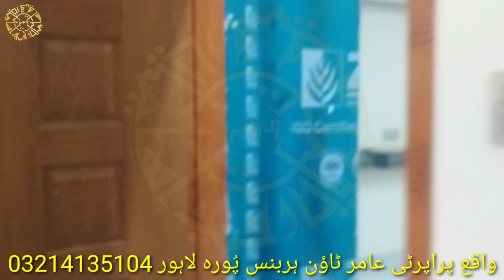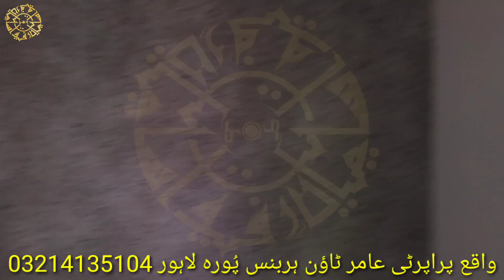4 MARLA HOUSE BRAND NEW FOR SALE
👉 LOCATION PROPERTY-AMIR TOWN
👉ROAD CARPET-(20 ) FEET
👉AREA PROPERTY(  4  )MARLA
 👉 CONSTRAINTS-NEW
👉UNIT-2
👉BEDROOM-3
👉WASHROOM-4
👉TV LAUNCH-2
👉GIRIRAJ MASTER-1
👉STORE MASTER-1
👉 BARSHI BARSATI-1
👉 WOODWORK ✓
👉 TILE PATHAR ✓
👉 FOR CEILING ✓
👉ALUMINIUM WORK ✓
👉 STEEL WORK ✓
👉 PAINT WORK ✓
👉 11000000
👉BIJALI METRE-1
👉GAS METRE-1
👉PANI SARKARI-1
👉DOCUMENT-REGISTRY INTEQAL
👉WHATSAPP NUMBER
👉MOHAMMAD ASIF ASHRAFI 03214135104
👉MIAN RAFIQ ESTATE 119D 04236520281 CANAL BANK HOUSING SCHEME HARBANSPURA LAHORE PUNJAB PAKISTAN